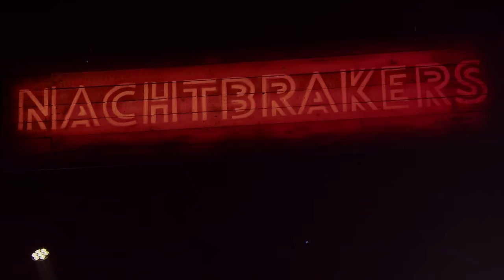Nachtbrakers! met Hendrik Jan Bökkers | Omroep Gelderland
In Nachtbrakers! geeft Hendrik Jan Bökkers het publiek een kijkje in zijn leven, waarin zelden iets volgens plan verloopt. Bökkers speelt muziek en deelt verhalen over zijn dubbelleven als rock-'n-roller en familieman.